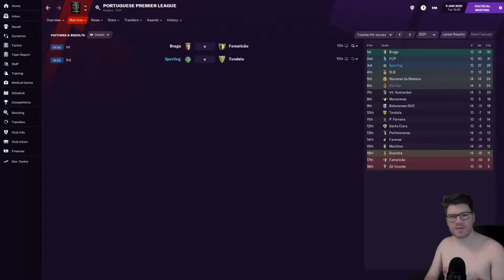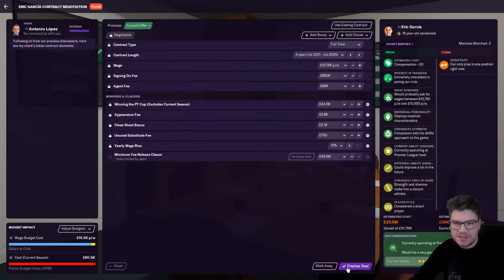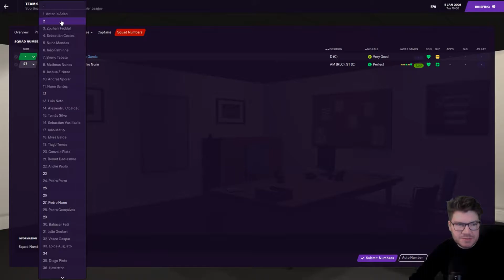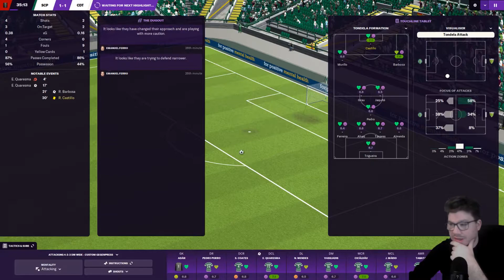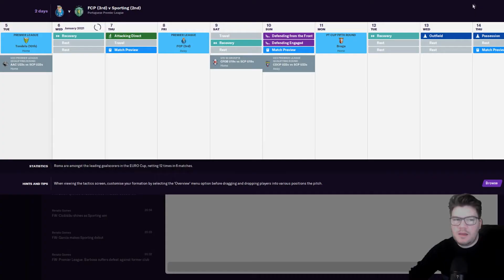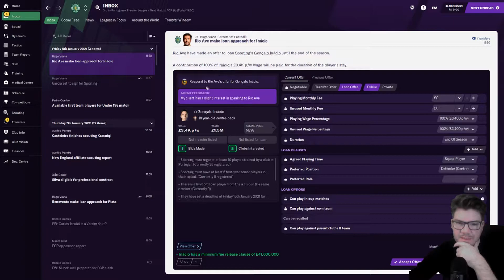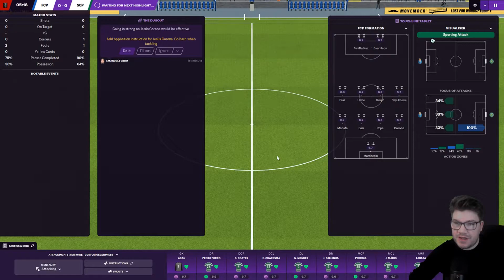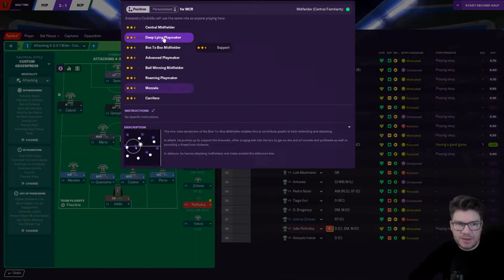Football Manager 2021 - Matching Mourinho - #6 - Porto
Welcome to my brand new series on Football Manager 2021, as I look to emulate the outstanding managerial achievements of Jose Mourinho, in my FM21 Glory Hunter spin off.

Here we go, it's Porto time. A battle at the top of the table that could prove to be crucial in our quest for the title...let's do this!